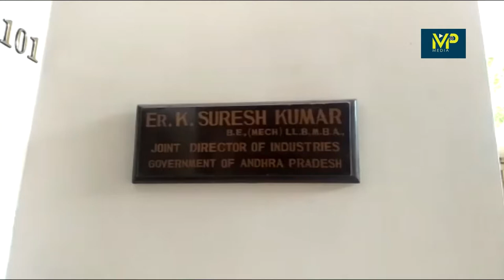ACB Raids On Industries Joint Director K Suresh Kumar Mahabubnagar District Residences | # mp media